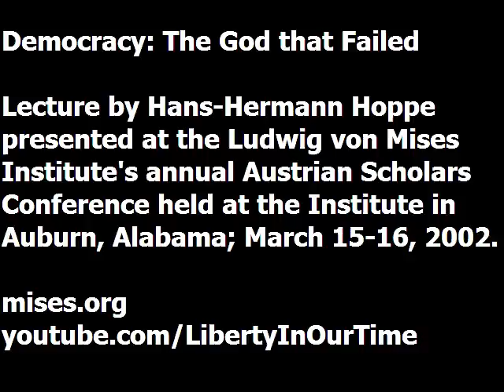Democracy: The God that Failed | Hans-Hermann Hoppe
Lecture presented by Hans-Hermann Hoppe at the Ludwig von Mises Institute's 2002 Austrian Scholars Conference, the international, interdisciplinary meeting of the Austrian School, held annually at the Mises Institute in Auburn, Alabama.

Hans-Hermann Hoppe is an Austrian school economist of the anarcho-capitalist tradition, a senior fellow of the Ludwig von Mises Institute and a former economics professor at the University of Nevada, Las Vegas. He is the author of Democracy: The God That Failed; The Economics and Ethics of Private Property, and A Theory of Socialism and Capitalism, and is the editor of The Myth of National Defense.